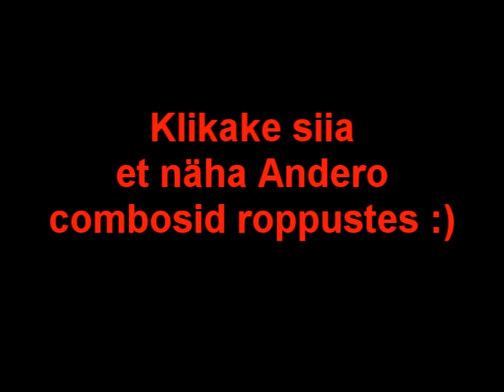Kolm ägedat inimest Behind the Scenes ja Apsakad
Andero aapo artur andrei taivo see on siis bts 3 ägedat inimest:) andero sittax ropendas nii et tegin tast eraldi video, seda näete video lõpus :) annotation on see :) ta combo meister...